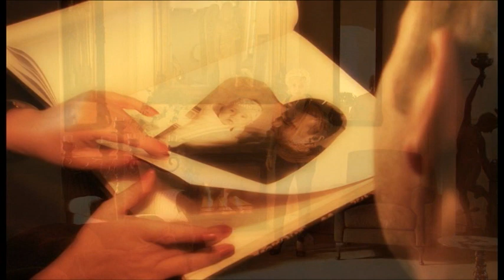Diana Dekkers, schenk mij je hele hart.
Diana Dekkers, schenk mij je hele hart. Deze clip van Diana is opgenomen in Villa Maasdonk te Nuland.